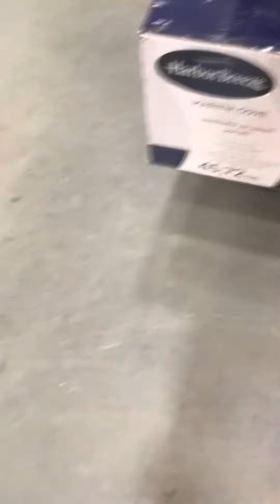Ceiling fans at lowes {2023}